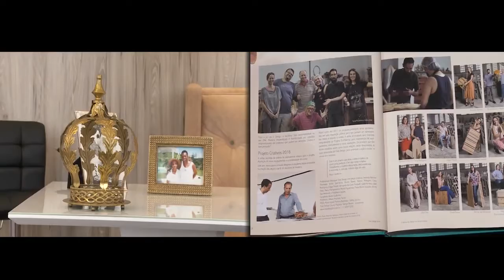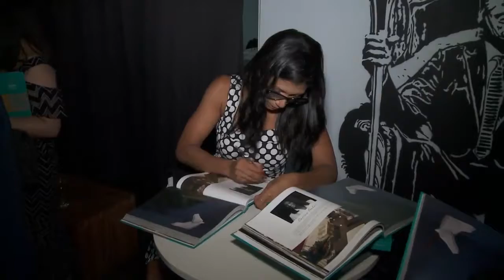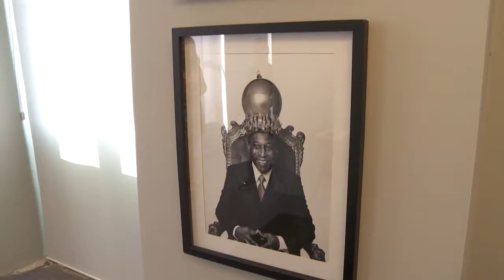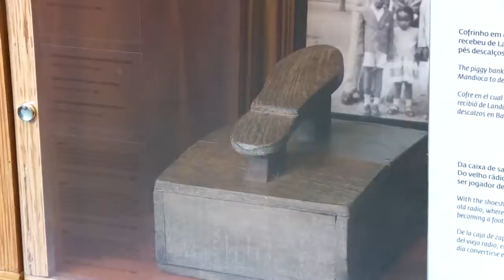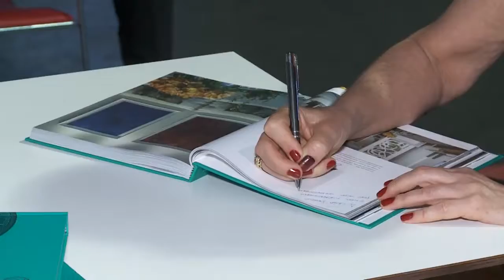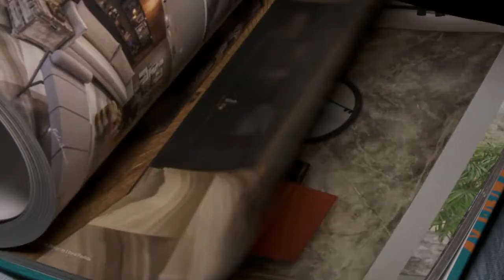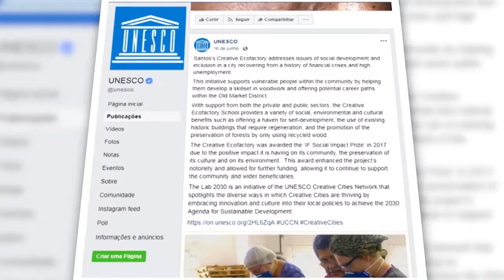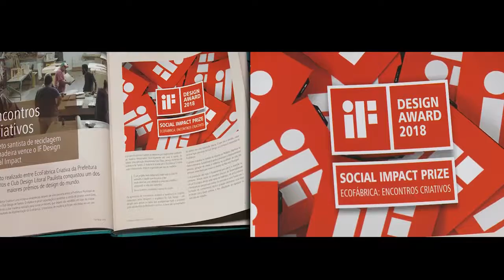[06.12.2018] Programa Pedro Alcântara - Club Design - Lançamento do Anuário Parte 2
Pelo sexto ano consecutivo o Club Design lança o livro de luxo, apresentando a produção de obras nas áreas de arquitetura e interiores dos profissionais Destaque do Litoral Paulista. Estivemos por lá cobrindo o evento. Confira a segunda parte.